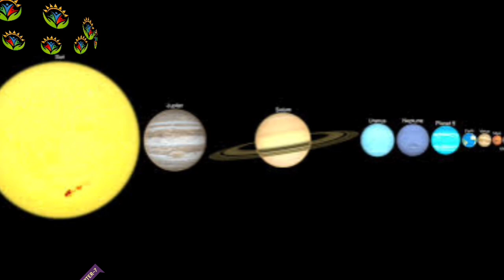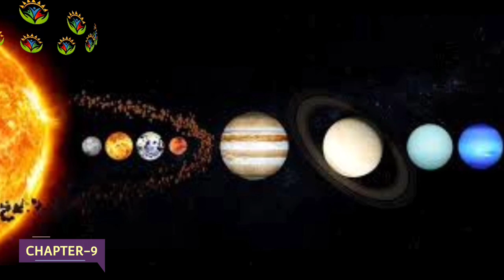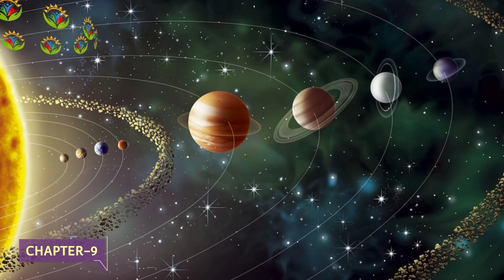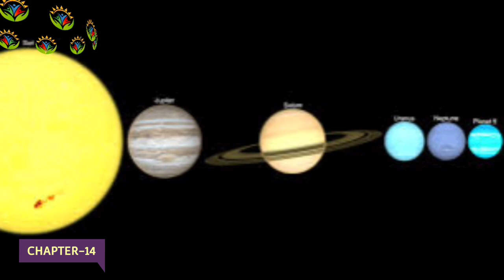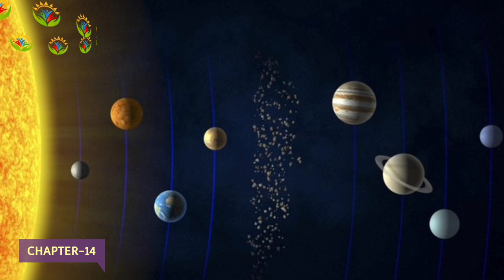The Book Of Prophet Zechariah / Zikriya Nabhi / Hindi Urdu Audio Bible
prophet zechariah,
prophet zechariah bible story,
prophet zechariah in islam,
prophet zechariah movie,
prophet zechariah timeline,
prophet zechariah family tree,
prophet zechariah death,
prophet zechariah story,
prophet zechariah son,
prophet zechariah in quran,
commentary on zechariah,
zechariah,
zechariah story,
the prophet zechariah,
story of zechariah the prophet,
zechariah 9 explained